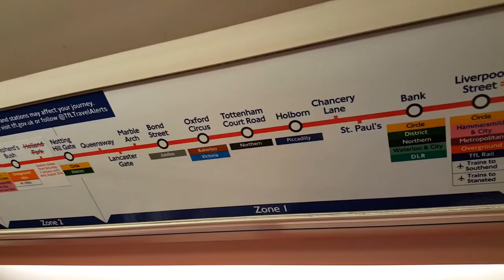Test Driving The Krispy Kreme Nutella ATM Machine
Krispy Kreme, the American purveyor of all things doughnut, has unveiled an ATM-style contraption in London's Holborn to activate its new Nutty Chocolatta flavour.

The limited edition doughy treat is filled with the popular Nutella sandwich spread and, according a 'leaked memo' PR stunt from the brand, is set to be available nationwide on 27 May.

Krispy Kreme is giving fans the chance to preview the Nutty Chocolatta until 21 May by way of the Hole in the Wall contraption.

Devised by Devries Slam and delivered by creative technology agency Kerve, the system allows passers-by to touch their contactless card to a reader and pay two pounds for their individually-wrapped doughnut.

This is presented on a cushion accessed only when a door opens after payment. All proceeds from the activation will be donated to Teenage Cancer Trust.